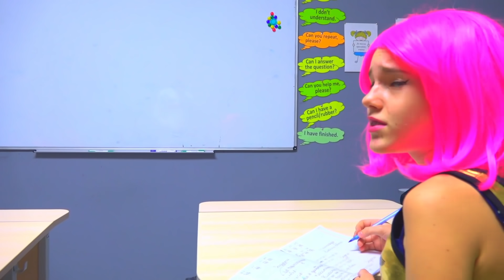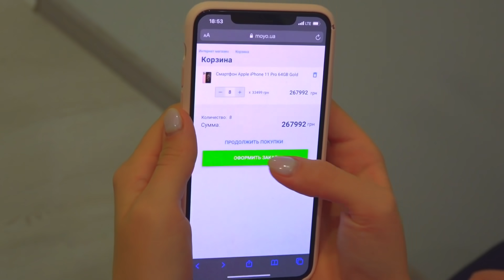ДАЯНА КУПУВА IPHONES ЗА ВСИЧКИТЕ СИ ПРИЯТЕЛИ? 🤑 Харчим пари 24 часа!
Новото момиче в училище реши да подкупи съучениците на Даяна! Но Даяна имаше план - реши да купи iPhone за всички свои приятели! Колко пари можем да похарчим за 24 часа?

Ако това видео не ви е стигнало и искате още, може да се абонирате за канал-а ни. Заповядайте за още забавления!